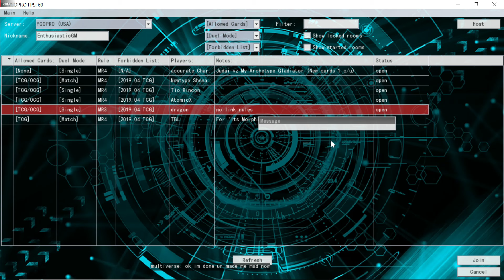The Power of Marincess Round 1 (YGOPro)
Awesome duel I had with my friend Multiverse. Thanks for dueling with me in all 3 of these duels :D.